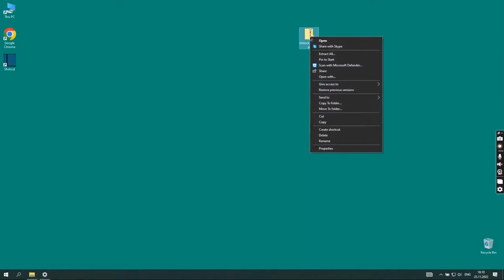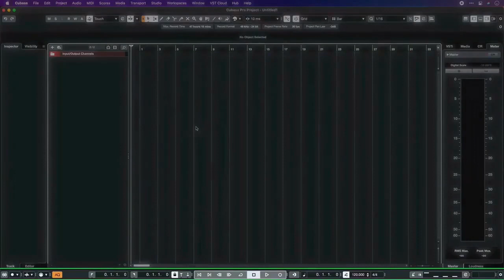CUBASE 12 CRACK | HOW TO DOWNLOAD AND INSTALL CUBASE 12 PRO | CUBASE 12 PRO NEW CRACK 2023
TO AVOID PROBLEMS WITH THE ACTIVATION OF THE PROGRAM, DO THESE ACTIONS:

🌐 Disable / remove antivirus (files are completely clean)
🌐 If you can’t download, try to copy the link and download using another browser!
🌐 Disable Windows Smart Screen, as well as update the Visual C++ package

HOW TO DOWNLOAD & WHAT TO DO?

1) Download the archive.
2) Unzip in new folder.

4) Open Setup.exe file and follow the installation instructions.
5) Done!